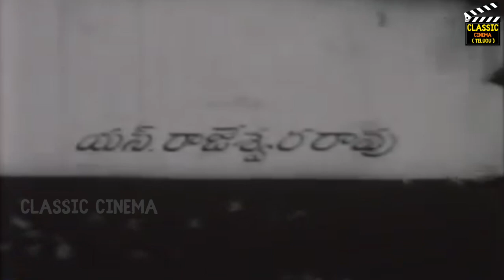Bhakta Jayadeva Full Movie HD | Akkineni Nageswara Rao | Anjali Devi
Bhakta Jayadeva is a 1961 Indian Telugu-language biographical film, based on the life of 12th Century Sanskrit Poet Jayadeva, produced by Komaravolu Narayana Rao and G. Paramdhama Reddy under the Lalitha Kala Nikethan banner[2] and directed by P. V. Rama Rao, while Ramakrishna took care of direction supervision.[3] It stars Akkineni Nageswara Rao and Anjali Devi, with music composed by Saluri Rajeshwara Rao.

The same picture was already made Telugu in 1938 with the same title, which was produced by Andhra Cinetone at Visakhapatnam and directed by Bengali director Hiren Bose. It stars Surabhi Kamalabai, Santha Kumari, V. Venkateswarlu, Rentachintala Satyanarayana in pivotal roles.